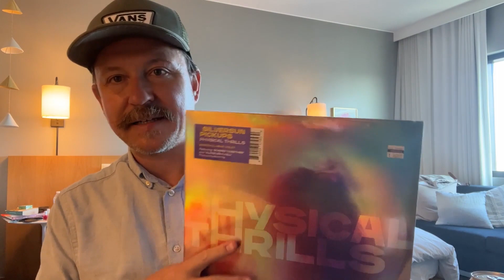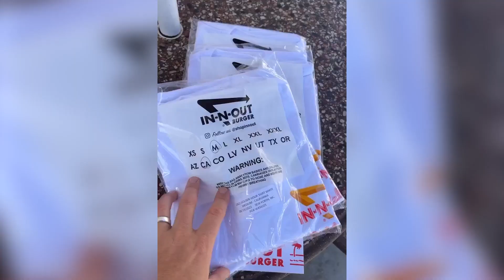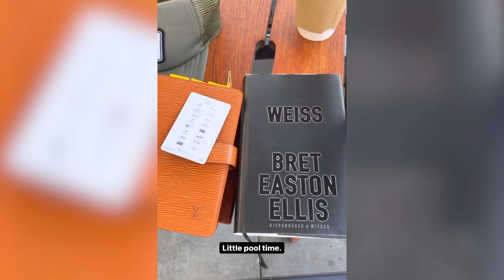In-n-Out nach 3 Jahren, die ewige Liste, Burgertests, LaCroix und Alk